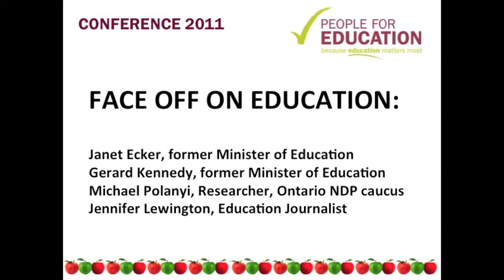Face off on education: Former Ministers Ecker & Kennedy weigh in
There's a new minority government in Queen's Park facing the same old issues in education plus a handful of new ones. What should they do? What can they do? What will they do? Two former Education Ministers and a policy guru face-off with an award winning journalist to debate the future of education in Ontario. Janet Ecker, Former Minister of Education; Gerard Kennedy, Former Minister of Education; Michael Polanyi, Researcher, Ontario NDP Caucus; Jennifer Lewington, Education journalist. At People for Education's conference Nov. 2011.